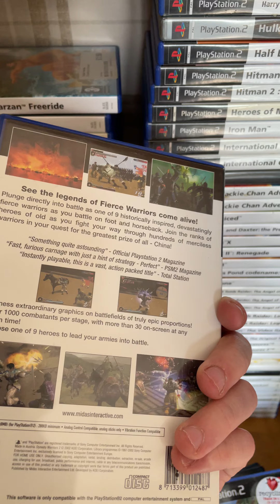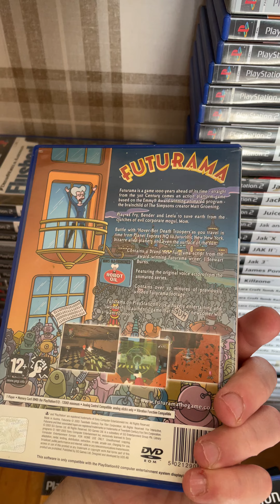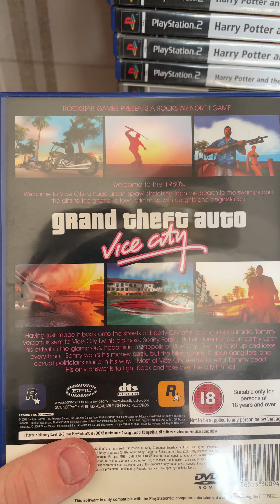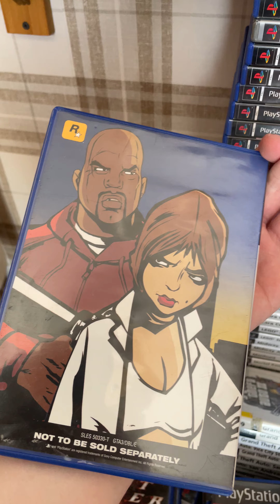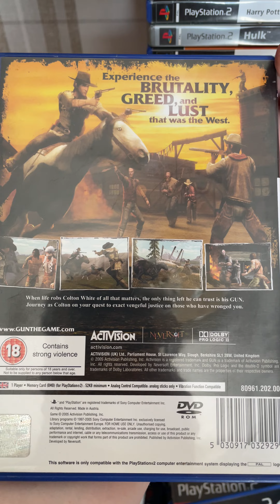My PS2 collection 317 Games #2